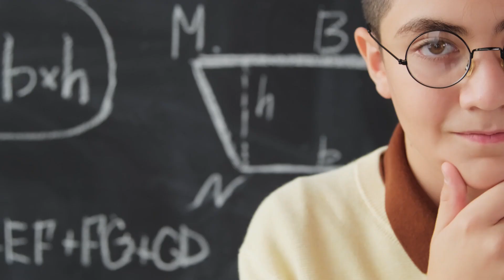What is Creativity | What is creative Thinking | Creative Ideas | Nitesh Dhankhar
This video contains five steps by following them you will find yourself more creative as compared to your previous life

the secret to creativity
What is Creativity
What is creative Thinking
Creative Ideas
how to think creatively
how to think creatively in hindi
how to think positive
creative thinking
how to creative thinking
thinking creatively
How to Increase Creativity and Imagination?
How to improve creativity skills
How to increase imagination power